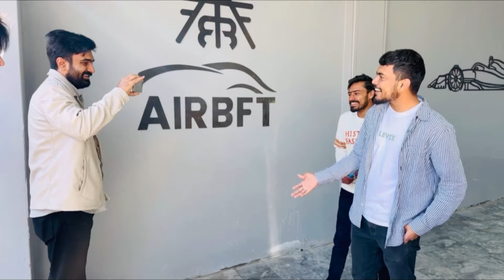STAR ANONYMOUS AIR PRANK😏AND SURPRISE 🥰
AIR SUSPENSION AIRBFT BEST QUALITY @STARANONYMOUSVLOGS